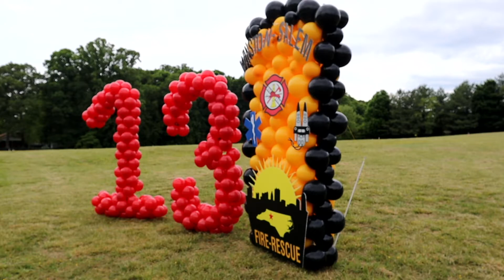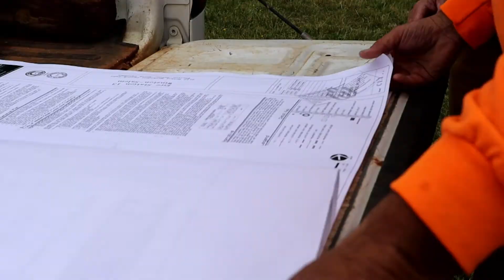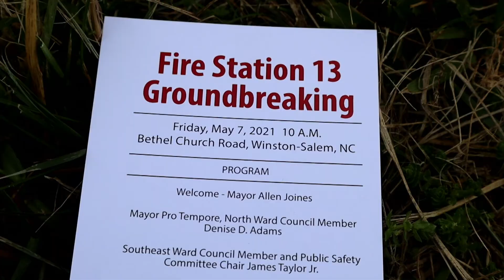Fire Station 13 Construction is Underway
Construction on Fire Station 13 began last Friday.